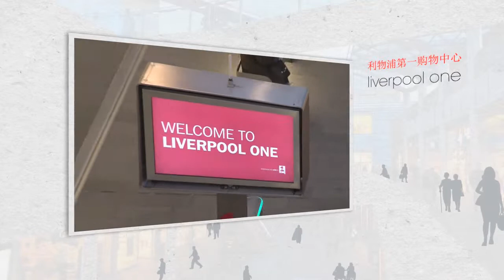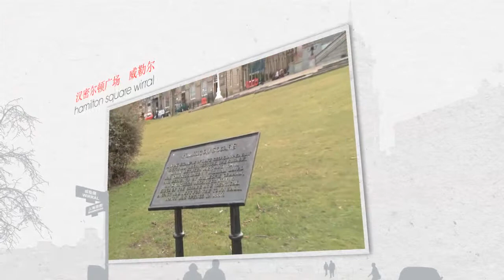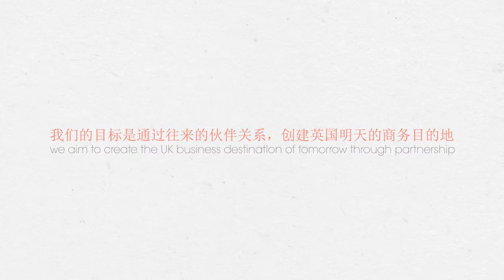Peel Shanghai Expo 2010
Animation created by ruststudios.co.uk

Created by Rust Design for the Peel Group. Created for their involvement in the Shanghai Expo 2010